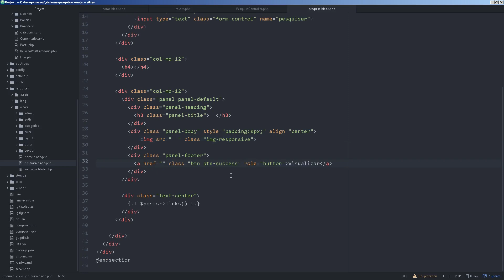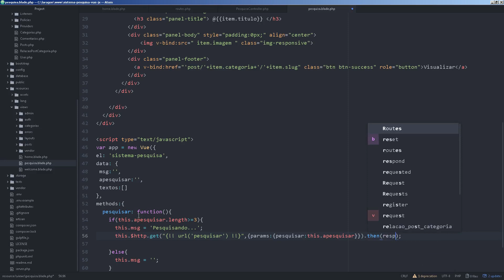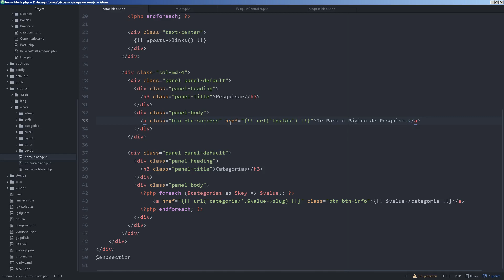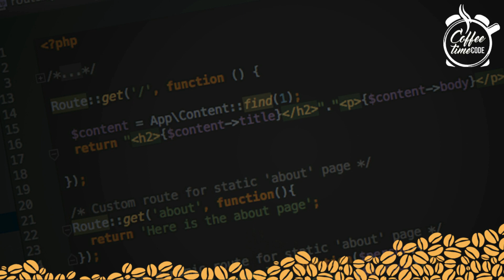Tutorial Laravel - Como Criar um Sistema de Pesquisa Busca sem Atualizar a Página(Vue.js)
Bem-vindo a mais um vídeo do canal, neste vídeo vou demonstrar umas das maneiras de como criar um sistema de pesquisa sem atualizar a página com Vue.Js.